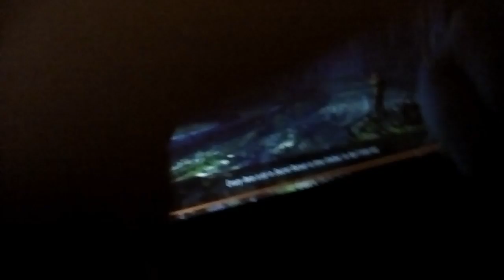Saga of survival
Radovan